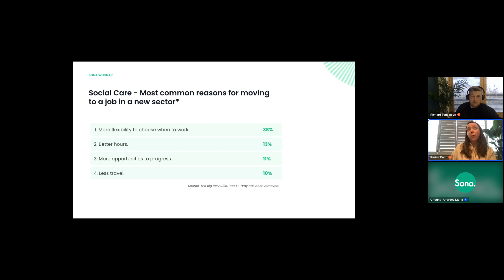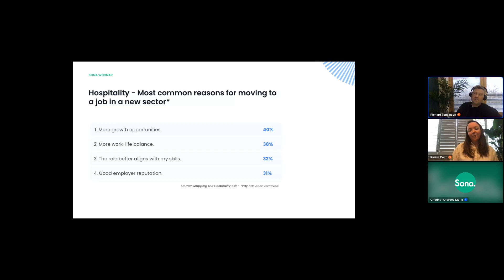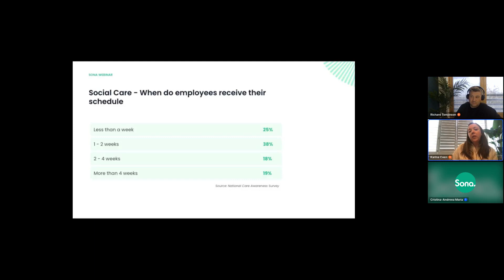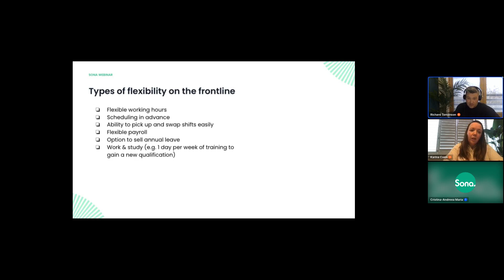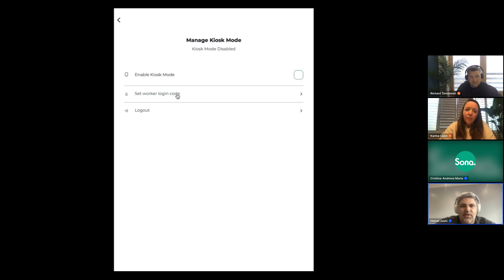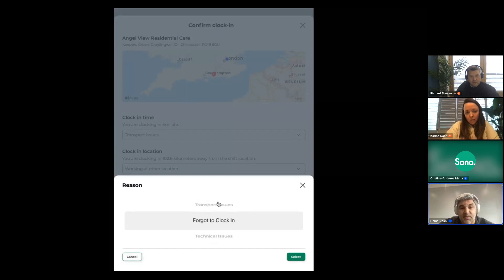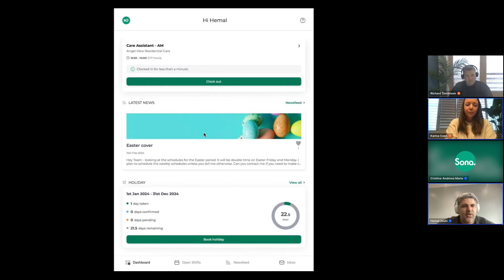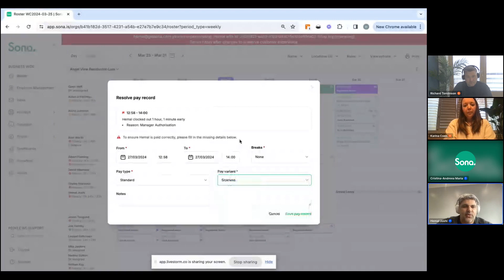Frontline flexibility: The benefits that stand out in recruitment and retention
When thinking about a new role, 71% of UK frontline employees say being able to have a flexible working pattern is important.

Frontline organisations have a unique opportunity to answer this need.

By gaining a deeper understanding of the flexibility options available and the practical steps to implement them, employers can ensure they attract the best talent and retain it long-term.

Here's what you can expect from the webinar:

What does flexibility look like on the frontline?
From sending schedules 4+ weeks in advance, to making overtime available and equitable and enabling financial independence, we'll cover the most needed benefits on the frontline.

How to retain people past the onboarding period?
Richard Tomlinson has seen many recruitment & retention trends in his two decade career on the frontline, and will be recounting what helps retain talent past the onboarding period and beyond.

Which tech enables employers to offer the flexibility their teams need?
Karina Coen has been helping frontline organisations implement digital solutions for over 15 years, and will share which tech is essential to offering true flexibility.